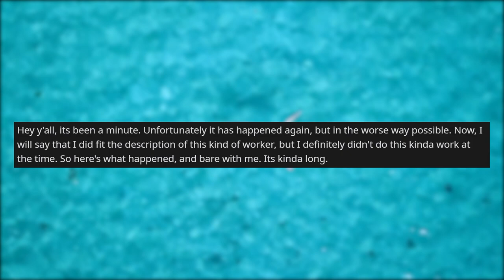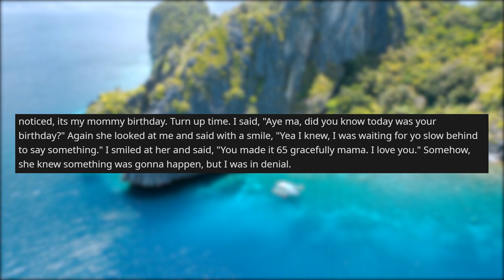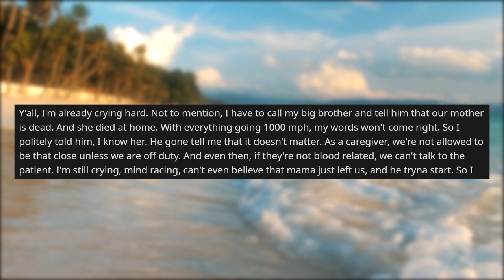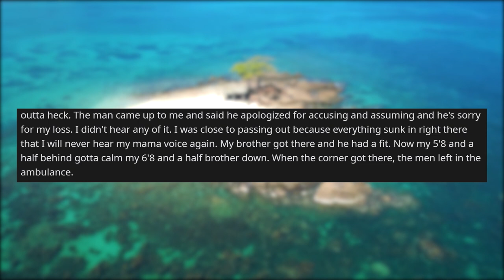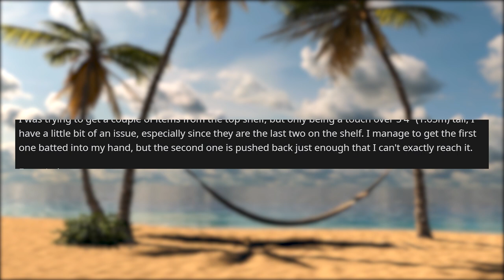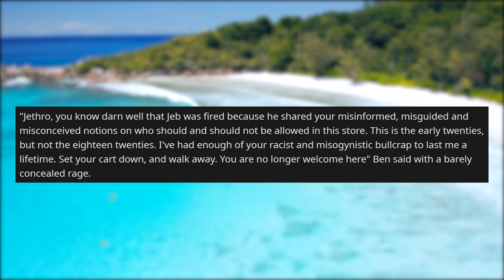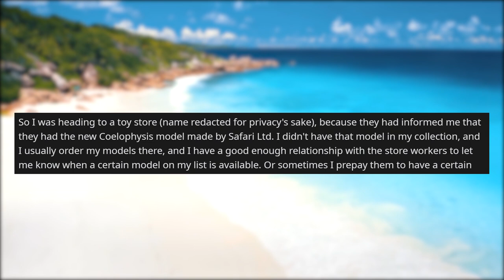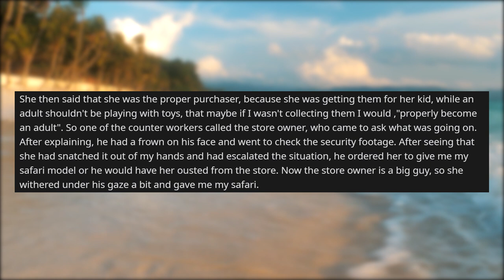r/idontworkherelady I HAVE to Work Here Cause Im a Women?! - Reddit Stories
Storytime Reddit Stories r idontworkherelady where Sad but true "You Have to Work Here, You're a Woman" Lady snatches dinosaur model out of my hands. If you are nice to an employee, and wearing a crop top, you might work at Home Depot

Story 1 00:00
Story 2 07:25
Story 3 11:55